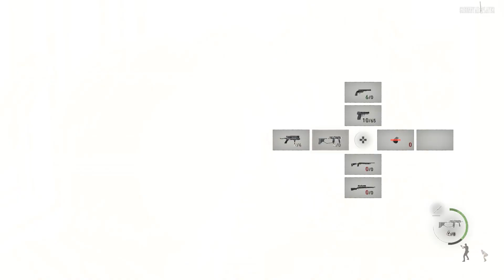RESIDENT EVIL 4 RAMAKE GAMEPLAY *HARDCORE* 11. ESPAÑOL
Resident Evil 4 ​ —cuyo título original en Japón es Biohazard 4 —​ es un videojuego de acción-aventura de disparos en tercera persona perteneciente al subgénero de terror y supervivencia desarrollado por Capcom y estrenado el 24 de marzo del 2023.

Plataformas: PlayStation 5, PlayStation 4, Xbox Series X y Series S, Microsoft Windows
Desarrollador: Capcom

PROBADO EN:
RAM: DDR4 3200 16 GB
DISCO: SSD